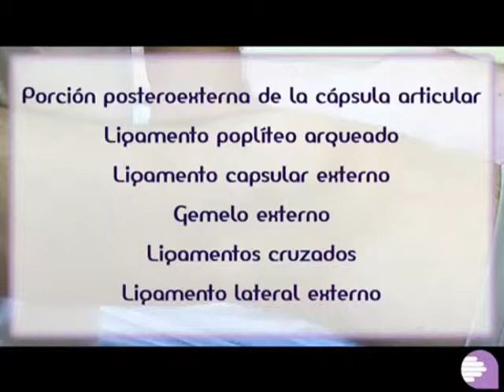Test de estrés en Aducción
Tes para valoración de estructuras CAPSULO-LIGAMENTOSAS, especialmente ligamento lateral externo de rodilla